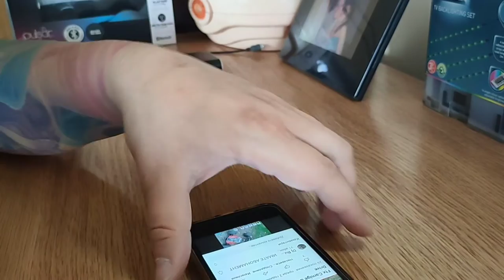X-mini II портативен високоговорител/ X-Mini Capsule Portable AUX Speaker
XMI X-mini II портативен високоговорител

Висококачествен говорител с мощност от 2,5 W (4 ома съпротивление, с минимално изкривяване на звука);
Съвместимост: Ipod, Iphone смартфони и други с 3.5 мм. аудио жак;
За по-добро качество на звука и дълбок бас колоната може да се отваря чрез завъртане;
Литиево-йонна батерия 400 mAh;
Аудио буксата позволява да се закачат няколко колонки свирейки заедно.
При усилване на максимум, колоната наистина започва да подскача при наличието на силен бас;
самото презареждане на батерия става посредством стандартен USB кабел, свързвайки високоговоритела към свободен USB порт на компютърът ви или към друг източник на захранване (въчна батерия, зарядо за телефон и др);

X-Mini XAM4 Capsule Portable AUX Speaker

High quality speaker with 2.5 W power (4 ohm resistance, with minimal sound distortion);
Compatibility: iPod, Iphone smartphones and others with 3.5 mm. audio jack;
For better sound quality and deep bass, the speaker can be opened by turning;
400 mAh lithium-ion battery;
The audio jack allows you to hook several speakers playing together.
At maximum gain, the speaker really starts bouncing in the presence of strong bass;
recharging the battery is done using a standard USB cable, connecting the speaker to a free USB port on your computer or to another power source (wired battery, phone charger, etc.);